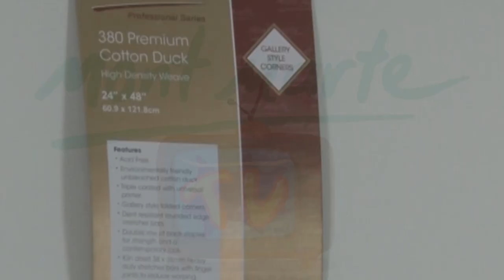Art Lesson : Abstract Expression Brush Painting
In this fun, easy, quick lesson an Abstract Painting is created with Dimension Acrylic and 1 brush, the Mont Marte Abstract Expression Brush. Hope you enjoy :)